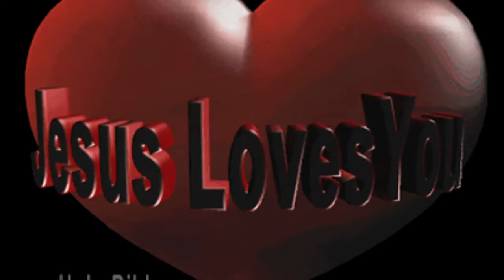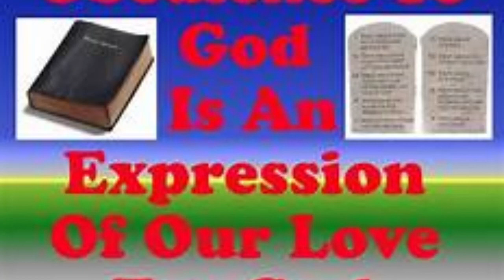WISDOM THE PRINCIPLE THING